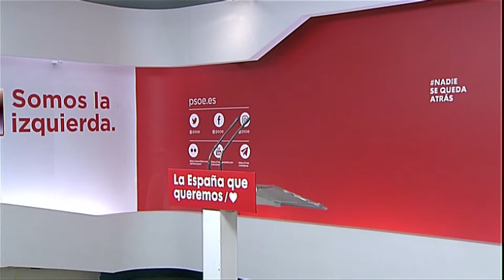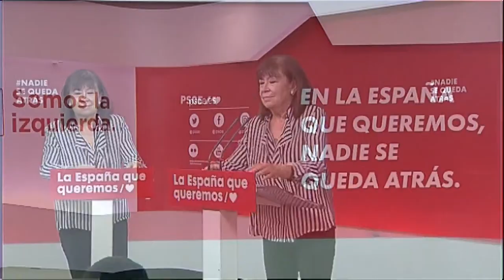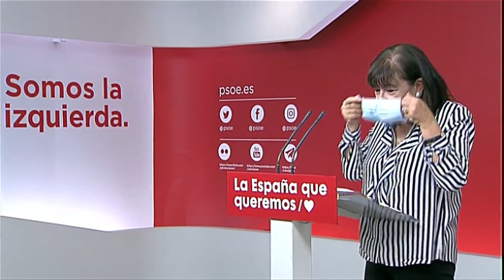Declaraciones de Cristina Narbona en Ferraz